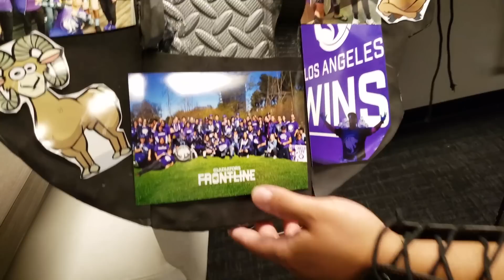Overwatch League Fan Life: Gameday with the Gladiators | Intel Gaming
Join Intel as we talk to some LA Gladiators fans and learn what gaming and esports means to them as fans of the league, the players and the game. See how these tournaments have inspired confidence, built excitement and created friendships.